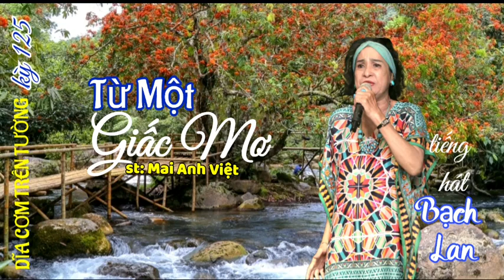Từ Một Giấc Mơ (Mai Anh Việt)-Trình bày: Bạch Lan_ Đêm nhạc 125 - TÌNH